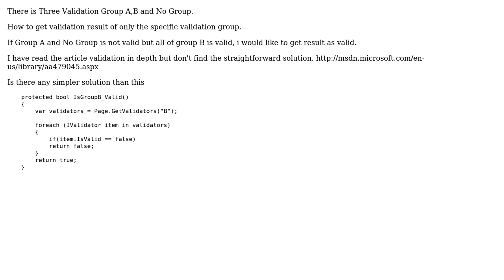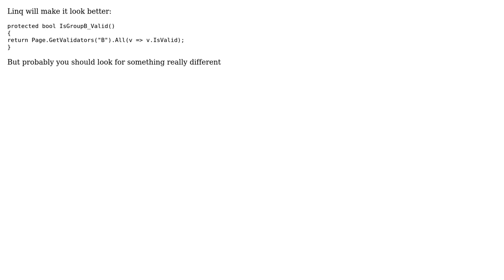Code Review: Get Validation result by group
With thanks & praise to God, and with thanks to the many people who have made this project possible! | Content (except music & images) licensed under CC BY-SA | Music | Images & others | With thanks to user Snowbear user Sarawut Positwinyu and the Stack Exchange Network Trademarks are property of their respective owners. You are responsible for your own actions.